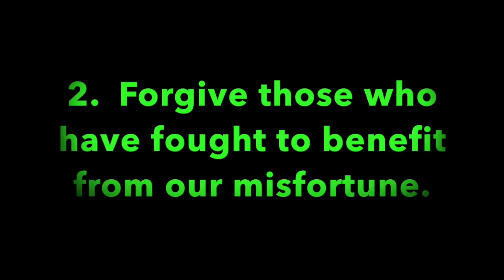Pleasant Green MBC Sunday School Lesson 1-20-2019, Deacon Barry Taylor